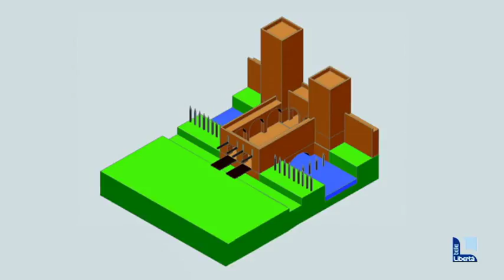Memorie Piacentine. L'antica torre dei ladroni